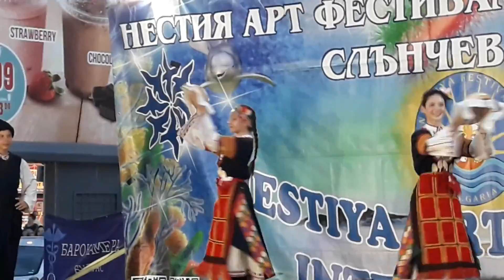Sunny Beach 2018 Festival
Krátké video z mobilu z tancování s chlebem